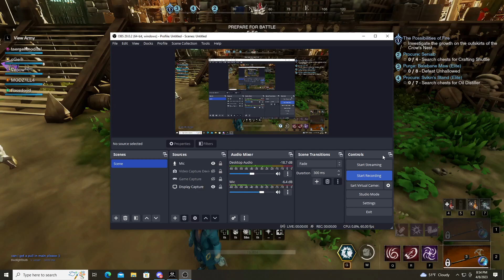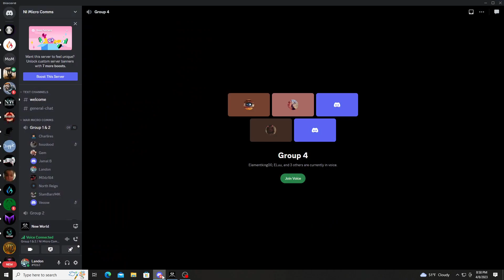War Vod Maramma 4-8-23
First Light - MercGuards(Atk) vs Needs Improvement(Def) W